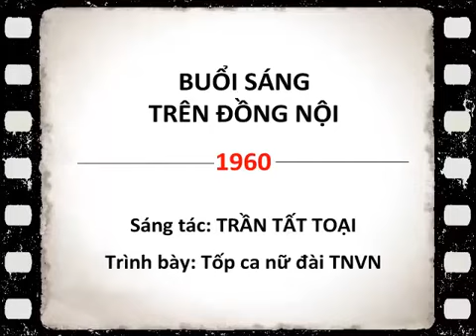BUỔI SÁNG TRÊN ĐỒNG NỘI (1960) - Tốp ca nữ đài TNVN